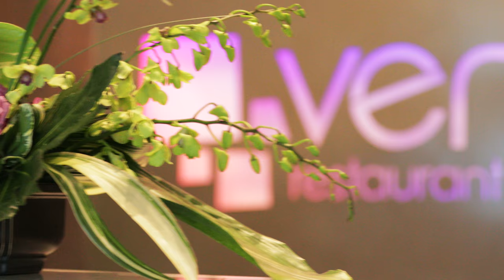Meet Our GM Justin Cooksley | Venue Restaurant & Lounge